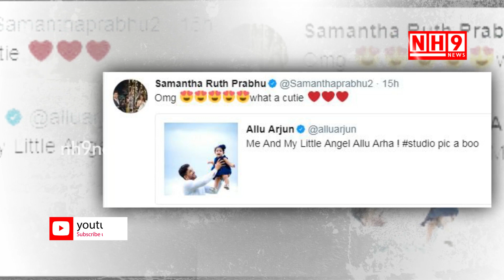See What Samantha Says About Allu Arjun Daughter Allu Arha | Sneha Reddy | Allu Ayaan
See What Samantha Says About Allu Arjun Daughter Allu Arha